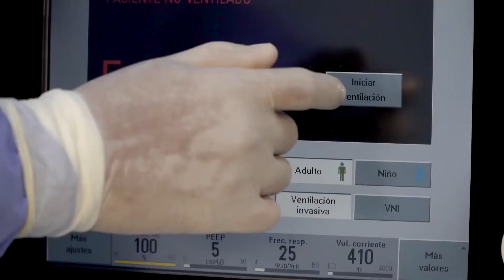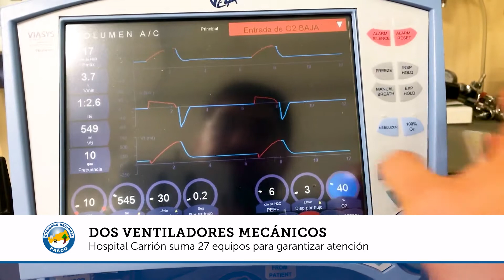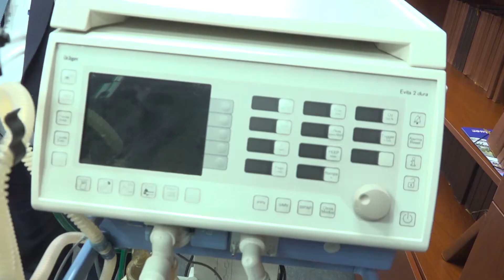Gore Pasco presta ventiladores mecánicos a essalud para la lucha contra el covid-19.